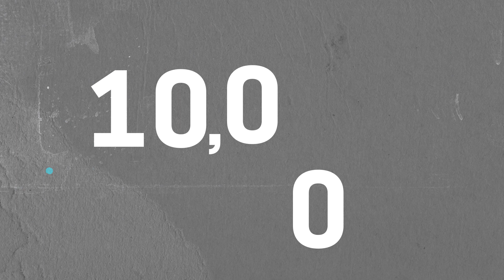The ScottMadden Energy Industry Update – Fall 2015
We are pleased to announce our Fall 2015 issue of The ScottMadden Energy Industry Update. This semi-annual publication features our view of recent significant events and emerging trends in the energy industry. This video focuses on the topics included in the latest report such as utilities of the future, coal ash, and cybersecurity.